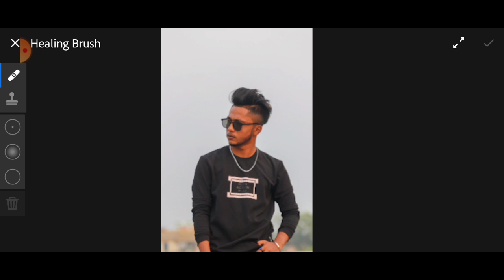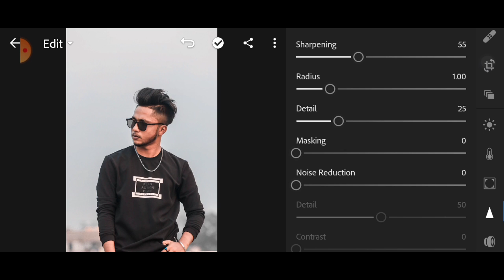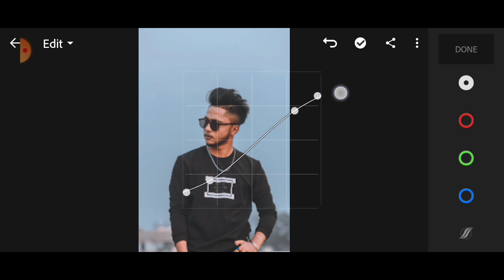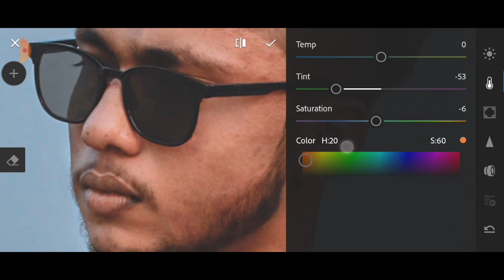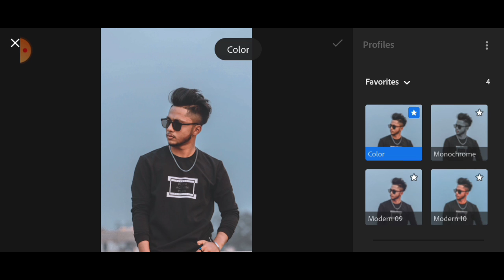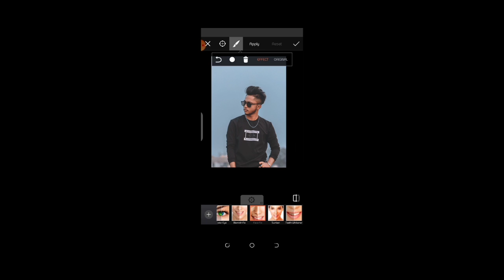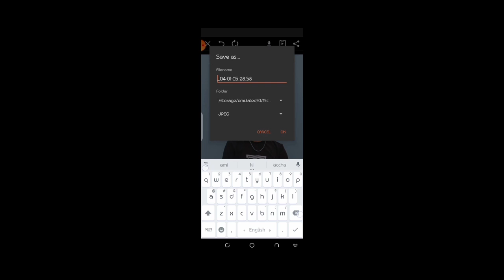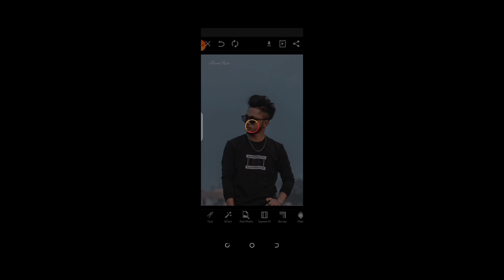How add blue sky in photo|| Lightroom editing ||Face smooth ||Alsaad's_photoworks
This video make for learning photo editing
please see full video and like 👍,comment 📝,

Alsaad Noor

And wait for my next videos ☺